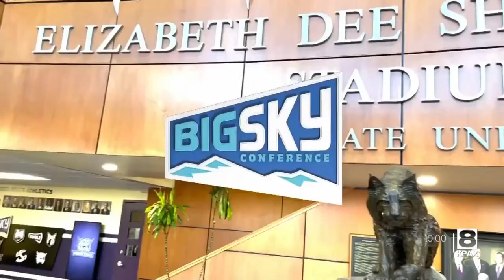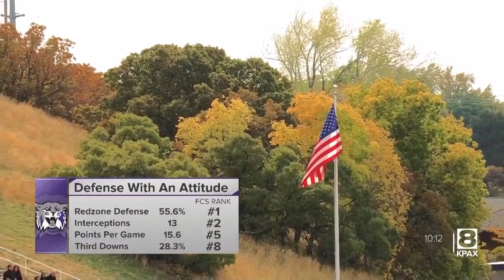Grizzly Replay vs. Weber State